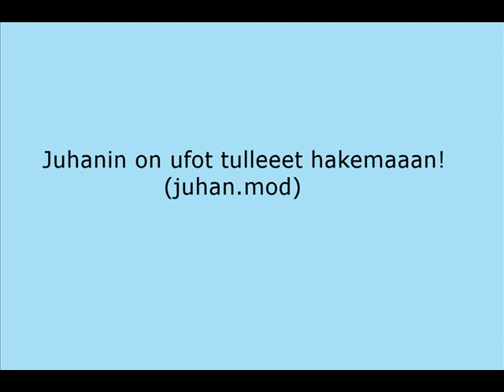Juhan Af Grann.mod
Juhan af Grann (1962-) on pääsääntöisesti humanoidi, loput ajasta hiuksen hienosti laardisoitunut keksi-ikäinen työtön mies, jonka tunnusmerkkeinä ovat kalapuikkoviikset, tai ns. rahvaan parissa paremmin tunnetut "himonussijan" viikset  1970-luvulla lanseerattu Konrad-malli.

Enimmäkseen harmiton, viihtyy omissa oloissaan ja vastaa sille puhuttaessa. Varhaiskeväisin juoksuaikaan jonkin verran ärtynyt ja arvaamaton, kuuntelee silti puhetta. Pahimmillaan syksyisin aamuöistä, jolloin luulee olevansa kotoisin avaruudesta.

Muut tunnusmerkit: 95 % ajasta melkoisen ulkona, saa jollain ihmeen konstilla silti aina lämättyä itsensä teeveeruutuun. Ns. Timo T.A. Mikkonen -syndrooma. Juhan af Grann kannattaa Hesburgeria.